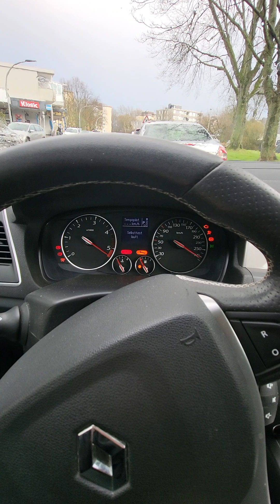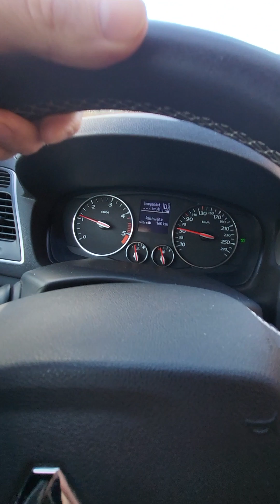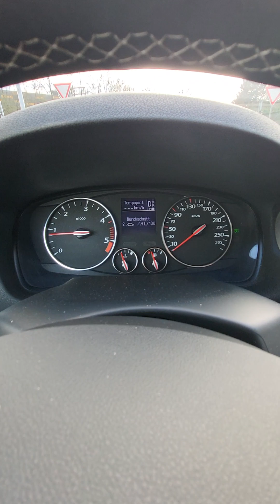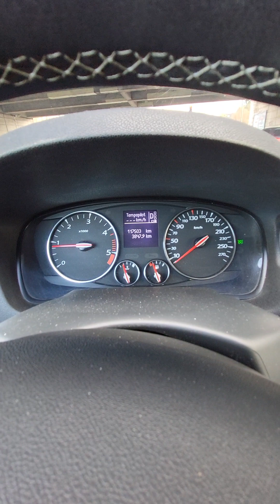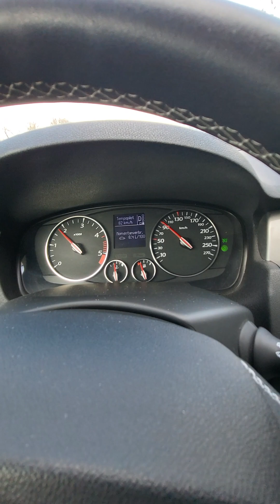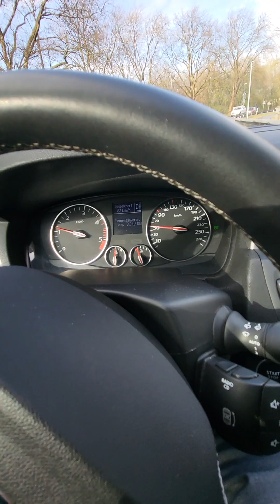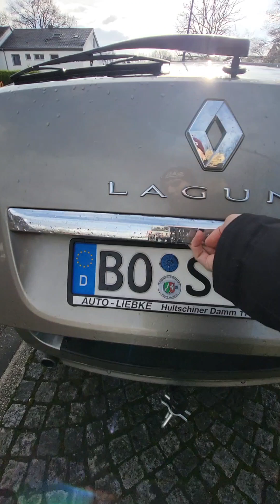Laguna III 2.0 DCI